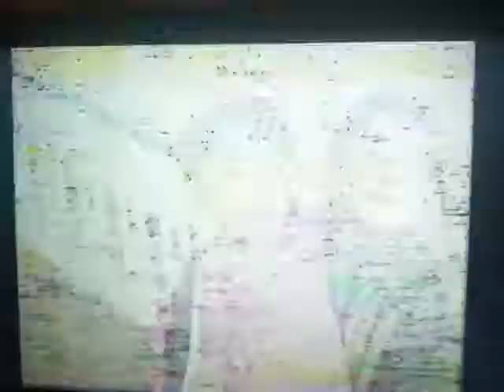▪︎Pequeño Sebas y Tebis 2005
•》Pequeño recuerdo de mi y mi primo Esteban (Tebis), grabandonos por mi tía Ma (Mercedes) por el 2005《